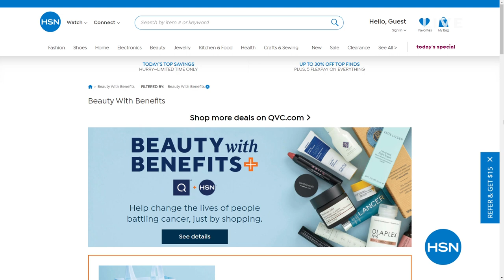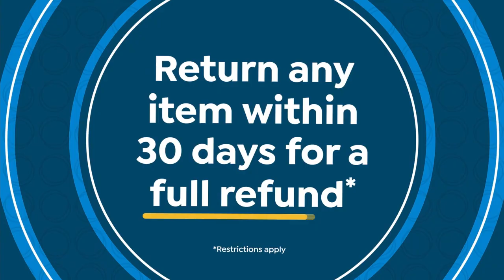HSN | Shannon's In The Kitchen! - Ready, Set, Summer Sale 05.28.2021 - 08 PM